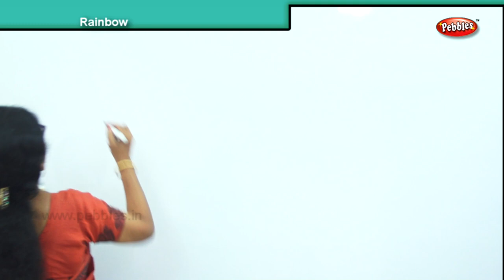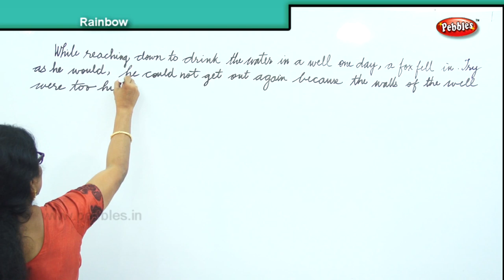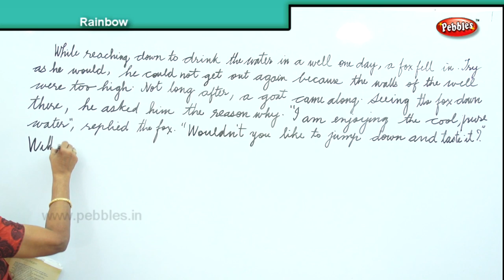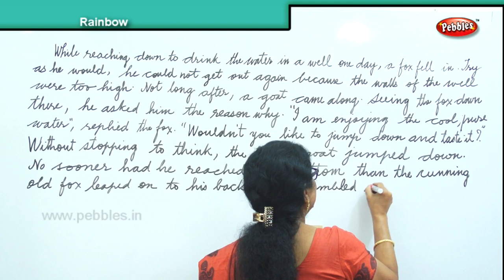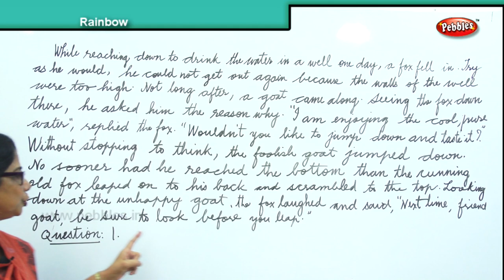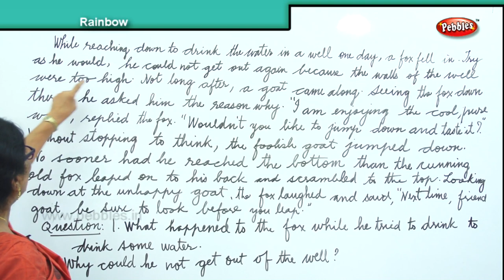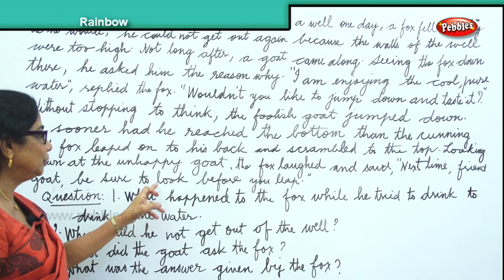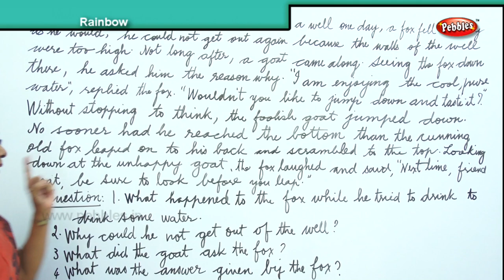The Foolish Goat | How to improve your English Reading & Writing Skills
How to improve your English Reading & Writing Skills